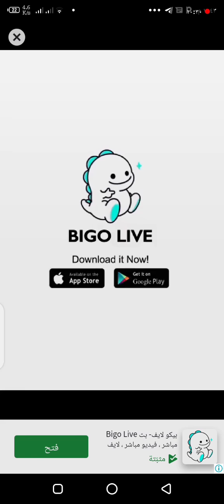طوبه على طوبه ... سرعة البناء مطلوبه gimes#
لاتنسى الاشتراك وتفعيل الجرس ليصلك كل جديد